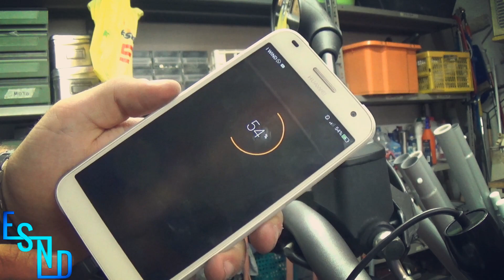Tutorial: Installazione Accendisigari/Caricabatterie Moto | Dorsoduro 750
Bella ragazzi! Ecco a voi questo nuovo tutorial su come installare fai da te un accendisigari o caricabatteria per cellulare sulle nostre moto!

⏬ I PRODOTTI CHE USO ⏬

🖥️ Le mie Autoradio
🚗 Accessori per Auto
🔧 Le mie Modifiche Auto
🔨 I miei Attrezzi da Lavoro
🖥️ Il mio PC
📹 La mia attrezzatura Video